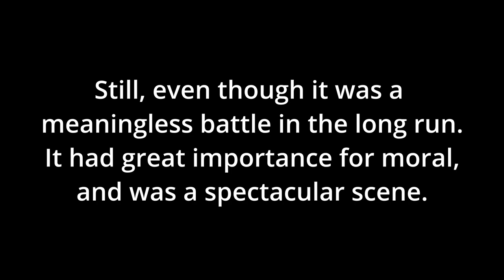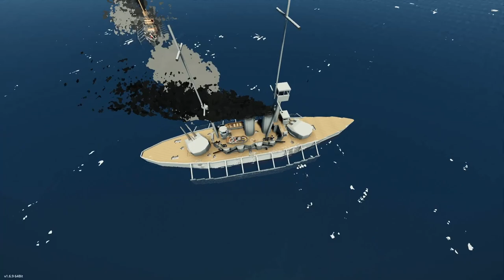Multiplayer Navy Battle! - Stormworks - [Pump Regulations Test Battle]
In this video, me and my team are up against the Centrals to test out some new regulations. This is a battle you don't want to miss out on!